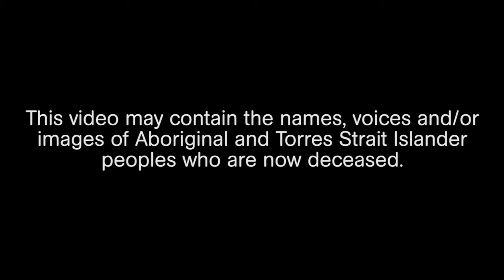Working together with communities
Red Cross supports people to have greater control over their lives.
We are applying this place-based community development approach in several communities across Australia.